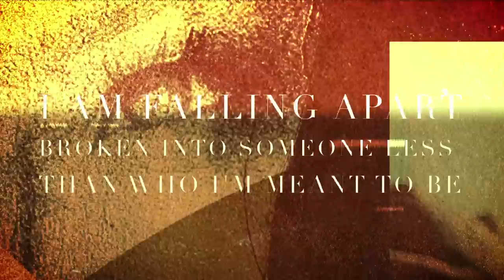ERRA - Dreamcatcher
10 YEARS OF CONSTELLATIONS TOUR 2019
11/19 - Antwerp, BEL @ Trix
11/20 - Hamburg, GER @ Gruenspan
11/21 - Berlin, GER @ Columbia Theater
11/22 - Dresden, GER @ Reithalle
11/23 - Budapest, HUN @ Dürer Kert
11/24 - Vienna, AUT @ Flex
11/25 - Lyon, FRA @ Ninkasi Kao
11/27 - Paris, FRA @ Le Trabendo
11/28 - Leeds, UK @ Beckett Su
11/29 - Bristol, UK @ Swx
11/30 - London, UK @ Electric Ballroom
12/01 - Stuttgart, GER @ Lka-Longhorn
12/02 - Zurich, SWI @ Dynamo
12/04 - Munich, GER @ Backstage Werk
12/05 - Cologne, GER @ Essigfabrik
12/06 - Frankfurt, GER @ Batschkapp
12/07 - Amsterdam, NET @ Melkweg

ERRA - Moments of Clarity EP
1. Dreamcatcher
2. Warrior
3. Lights City
4. Our Translucent Forever
5. Moments of Clarity